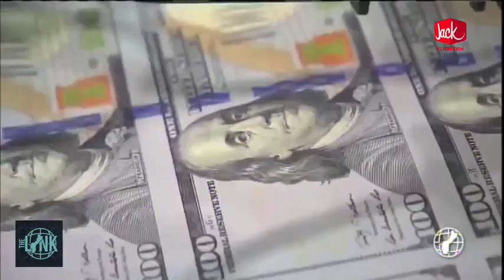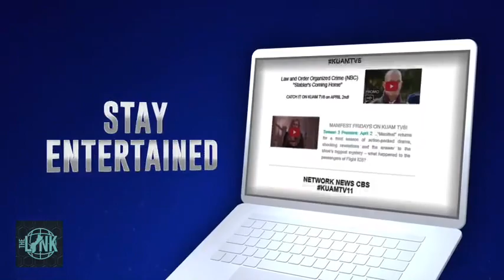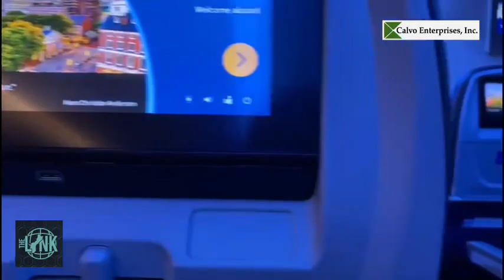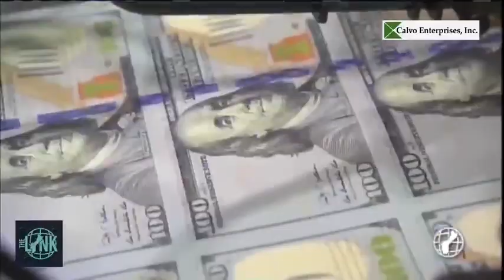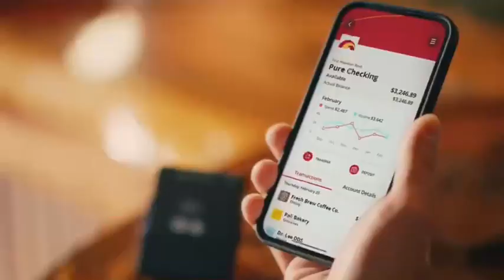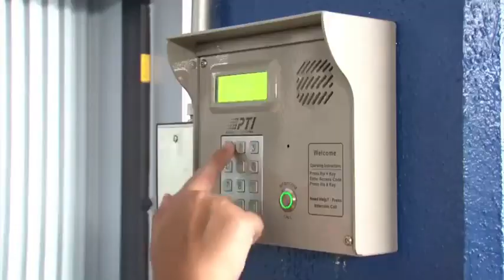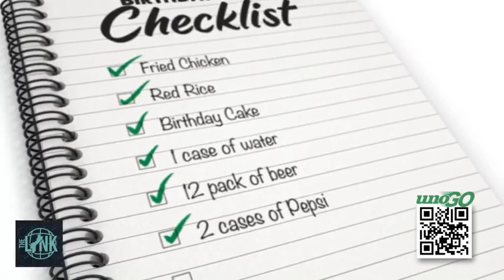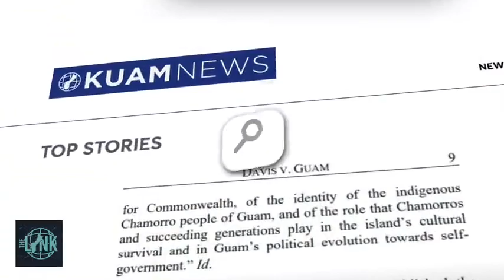The Link: June 7, 2021